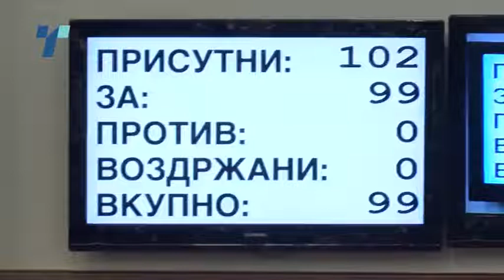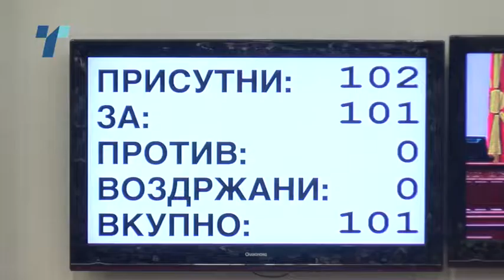Собранието го верифицираше составот на ДИК, изгласани законите кои беа услов за опозицијата